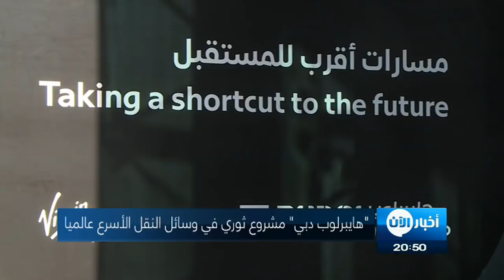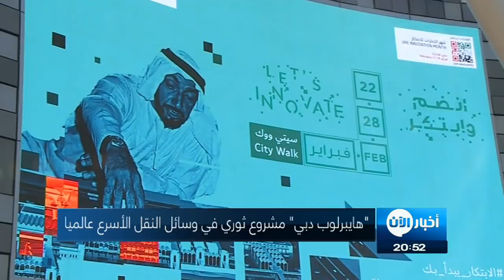"هايبرلوب دبي".. مشروع ثوري في وسائل النقل الأسرع عالميا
أخبار_الآن | دبي - الإمارات العربية المتحدة - (عطاء الدباغ)

أزاحت هيئة الطرق والمواصلات في إمارةِ دبي الستارَ عن النموذجِ الأولي لتصميمِ مشروعِ قطارِ "هايبرلوب"، خلالَ مشاركتها في شهرِ الإماراتِ للإبتكار هذا الأسبوع.

وسيلة مواصلات جديدة تفوق في سرعتها العديد من وسائل النقل بما فيها الطائرات، تم الكشف عنها مؤخراً في مدينة دبي ضمن فعاليات الدولة بشهر الإمارات للإبتكار.

الوسيلة الجديدة التي كشفت عنها هيئة_الطرق_والمواصلات، تأتي بالشراكة بينها وبين شركة هايبرلوب_ون، تعتمد هذه المنظومة على كبسولات تتحرك بسرعة فائقة عبر أنابيب خاصة، ستمكن من نقل آلاف الركاب يوميا بين مدينتي دبي وأبوظبي، ودبي والفجيرة، في زمن لا يتعدى الـ 15 دقيقة.

من المتوقع أن يتم بناء نظام "هايبرلوب في دولة الإمارات خلال السنوات الخمس المقبلة، وفق الرئيس التنفيذي لشركة "هايبرلوب ون"، وتستطيع كل كبسولة حمل نحو 20 راكبا، ويمكن إطلاق كبسولة للركاب كل 30 ثانية في الخط الواحد، دون خوف من اصطدام الكبسولات بعضها ببعض أو خروجها عن المسار.

قد يكون السفر بين الأصقاع بكبسولات هوائية ذات سرعة فائقة تصل إلى 1200 كيلومتر في ساعة واحدة، حلما أو شكلا من أشكال الخيال العلمي، ولكن قطار "هايبرلوب" سيصبح واقعا عما قريب في دبي.